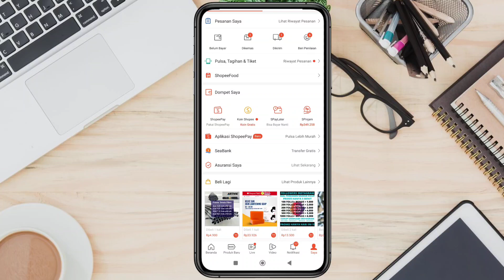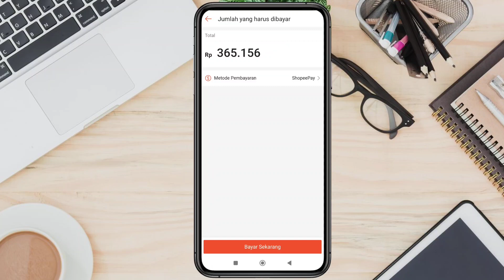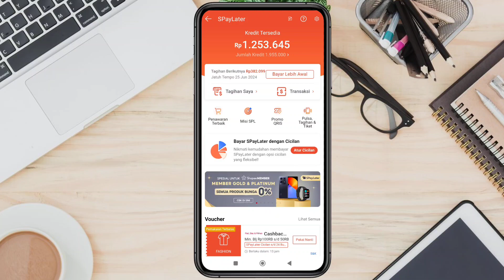Cara Bayar tagihan shopee paylater terbaru update Mei 2024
Hi semuanya kembali lagi bersama saya Gunawan ahmad, kali ini saya akan membuat sebuah tutorial tentang pembayaran shopee paylater terbaru dengan judul video Cara Bayar tagihan shopee paylater terbaru update Mei 2024. Bagaimana tutorial selengkapnya, langsung aja simak di video sampai selesai.